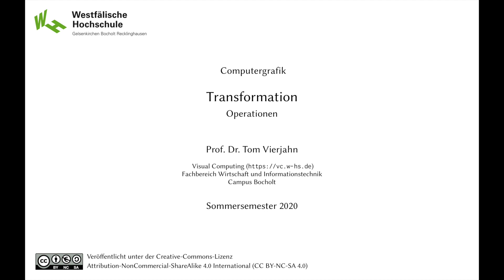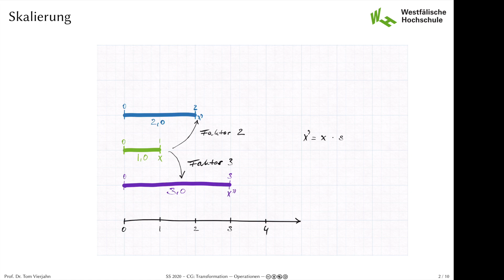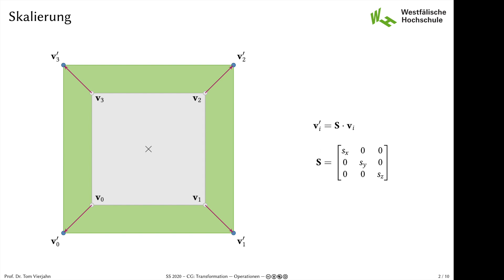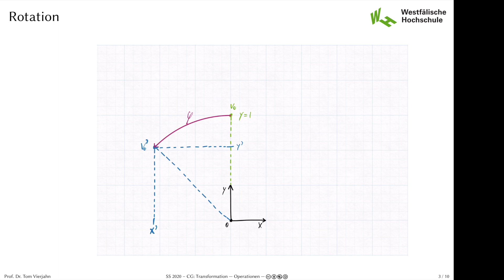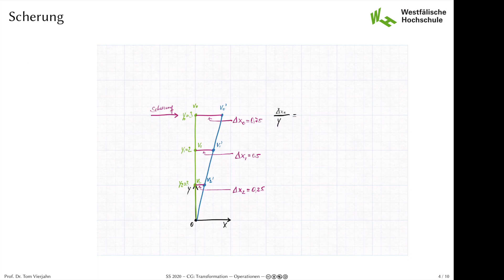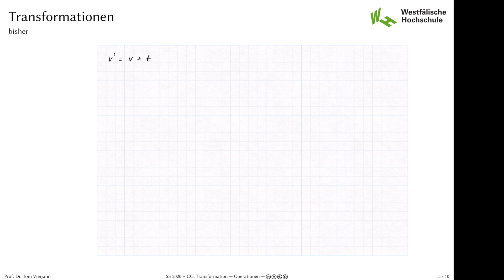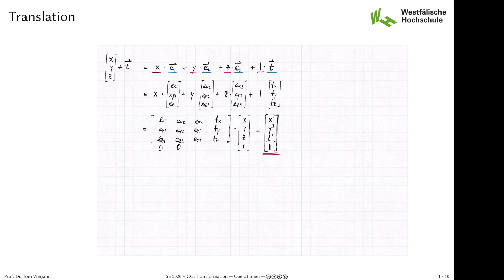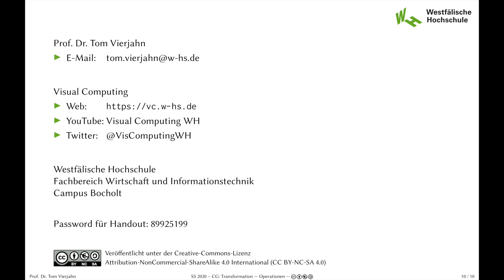Computergrafik: 5.1 – Transformation: Operationen (SoSe 2020)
Translation, Rotation, Skalierung, Scherung, homogene Koordinaten